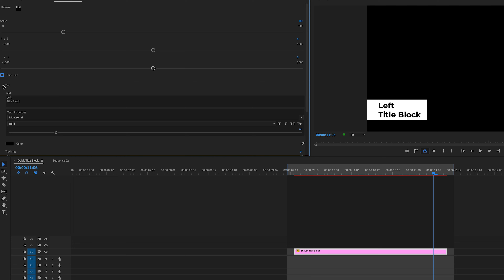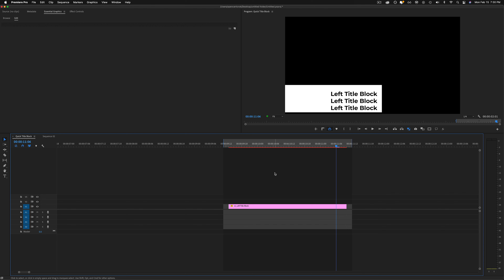a simple title block